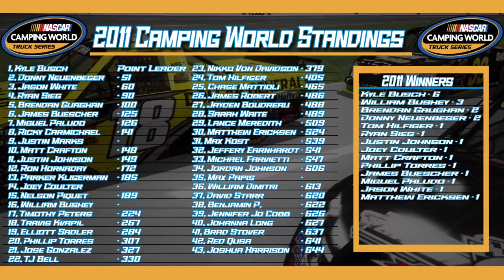The 2011 Winstar World Casino 350k: S7E91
2011 is the year and we are coming off one of our strongest season to date. With 8 wins and our second championship, Not to mention 7 poles (A career high), 2010 will be a tough act to follow.
The difficulty has been turned up so this season will be our toughest one yet.

With the loss of Hotseats last season in the trucks, due to my error in deleting files I didnt mean to, of our entries in the Action46 Dirt Tour last season of found themselves in full time rides for the Camping World Truck Series and Our Dirt Champs from 2009 (Jose Gonzalez) and the 2010 Champ (Nikko Von Davidson) will be making their Nationwide Hot Seat debut at the road courses joing us for our part time races. We also have two new series to add to our already packed season of Full time Trucks, Dirt and of course Cup (Part time Nationwide & The Indy 500) we have the SezNiteOwl Endurance Series featuring our own "24 Hours" Race at Daytona. The Super Trucks Series, Still figuring out a name for it, will be 2 races just for fun events and could possibly become a full season heading into 2012.

So with all that out of the way, lets get 2011 underway and I hope everyone enjoys our 7th installment
in our NR2003 Career Mode Series!!